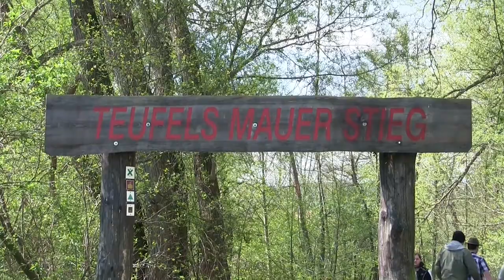Harz 2015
Wochenendausflug in den Harz. Wir fuhren nicht nur mit den Motorräder sondern auch mit Sommelrodelbahnen und besuchten die Teufelsmauer und den Hexentanzplatz.

A little tour around the Brocken in Harz at walpurgis weekend.

Riding not only motorcylces, summer bobsleighs too.

Visiting Teufelsmauer and Hexentanzplatz